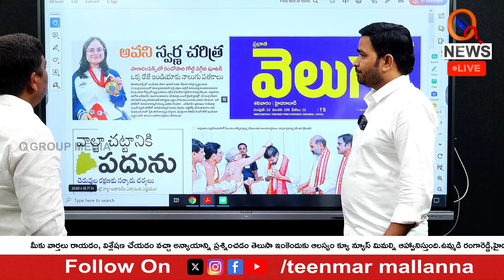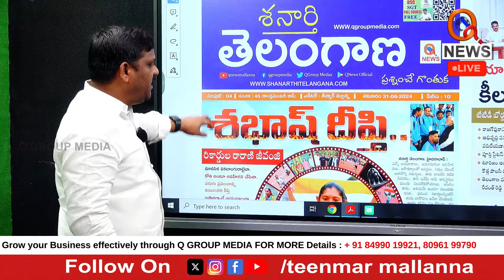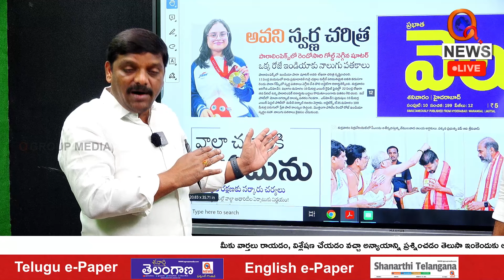వీళ్ల కాళ్లకు దండం పెట్టాలే | 4 Medal In a Single Day | QnewsHD